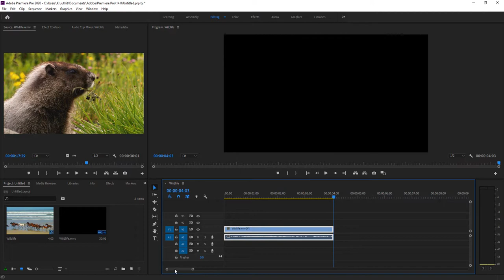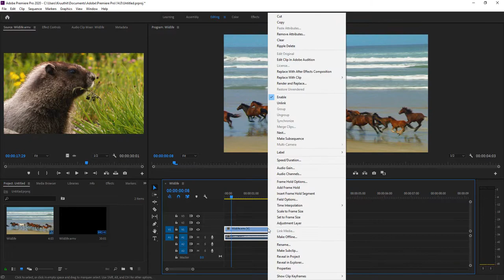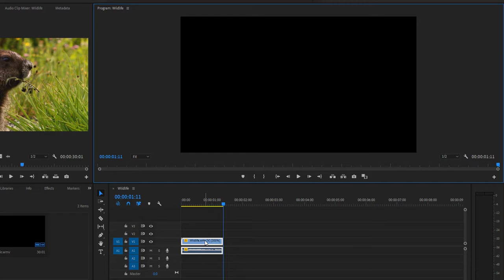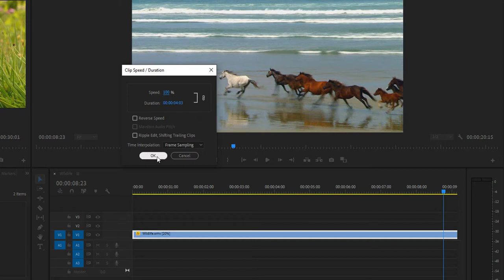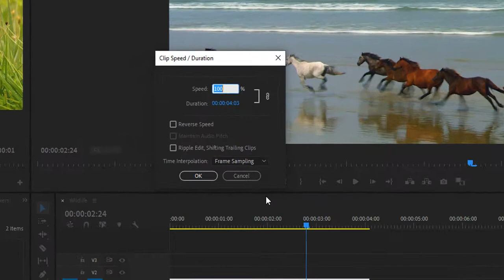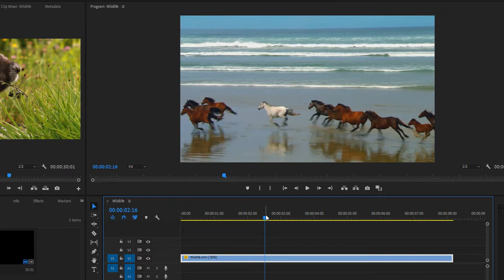EP8 - การทำฉาก Slow Motion ในโปรแกรม Adobe Premiere Pro